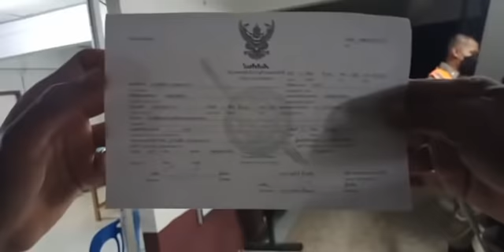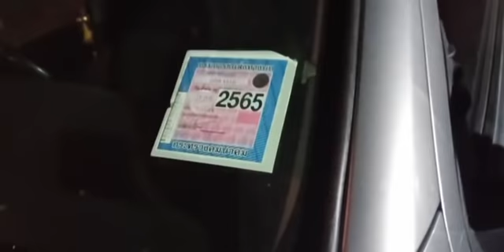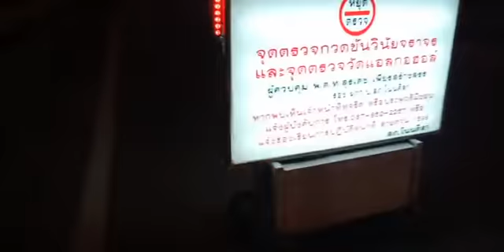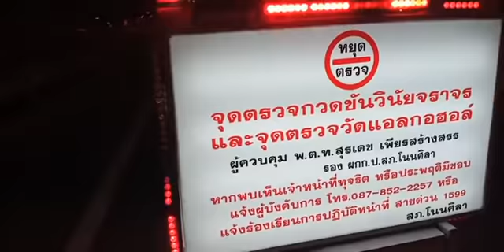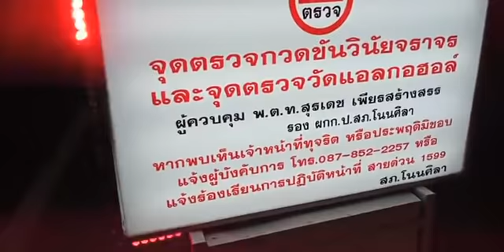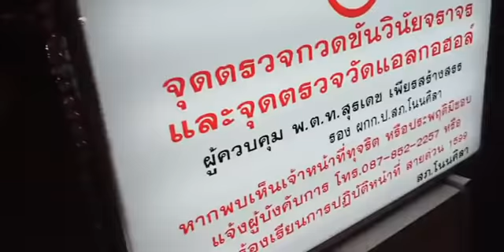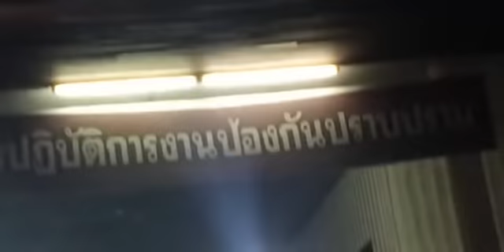โปร่งใส ตรวจสอบได้ แล้วทำไมท่ารองผู้กำกับ ถึงต้องให้ทำหนังสือสอบถาม ?